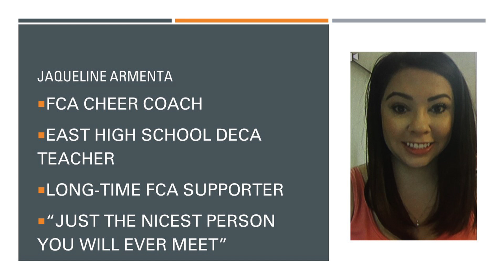Cheer Day 4 Bible Study